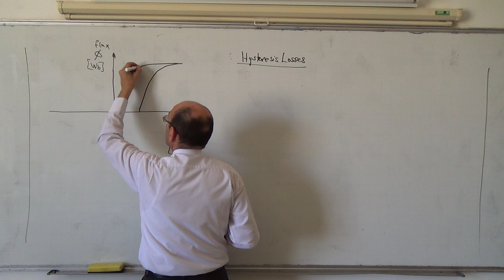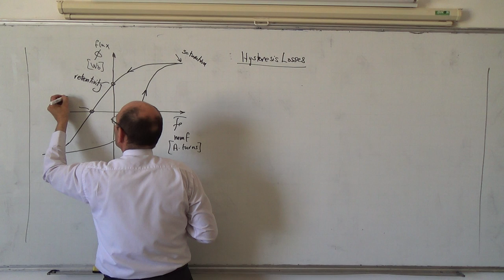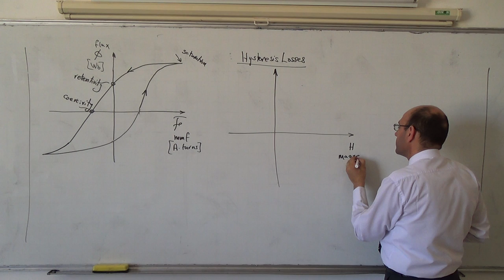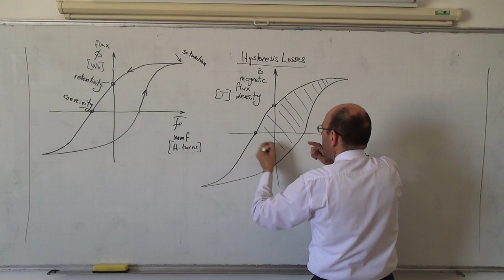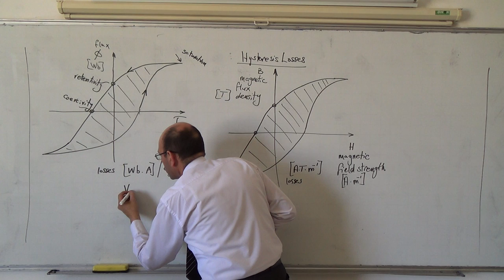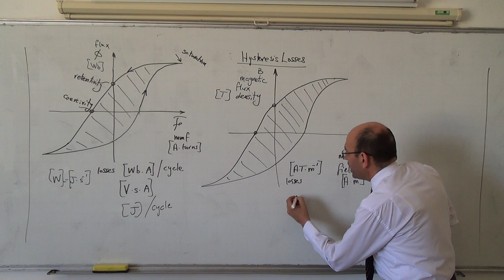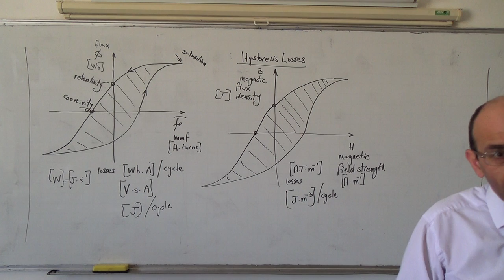Magnetic Circuits Va: Losses and the units of the hysteresis loop, 27/3/2014